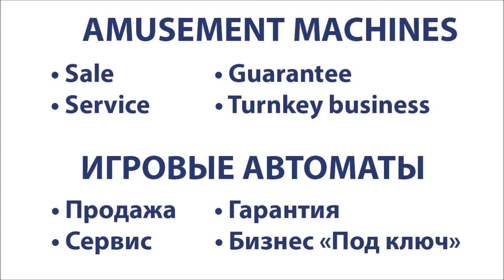Cuckoo Clock Ticket Redemption Game